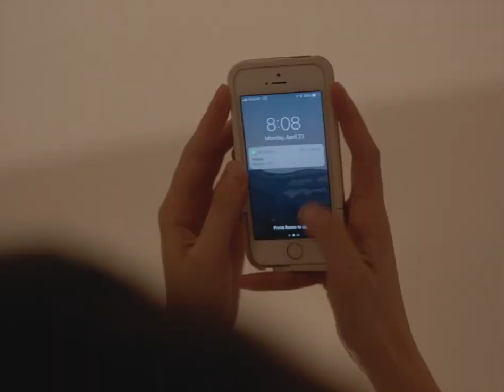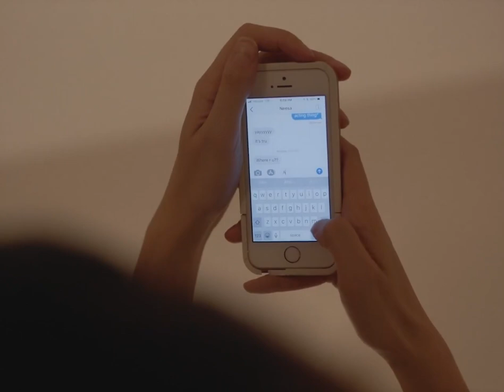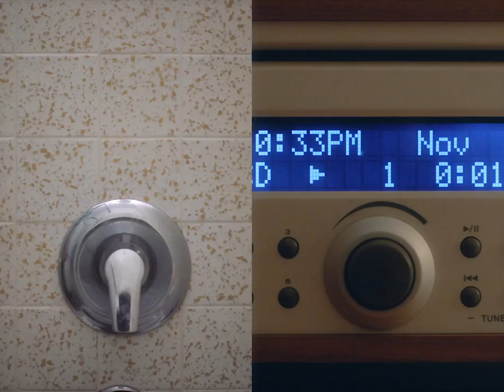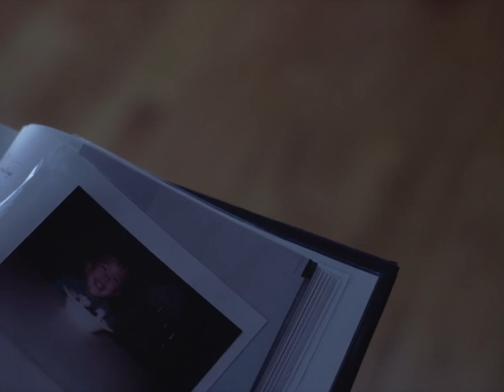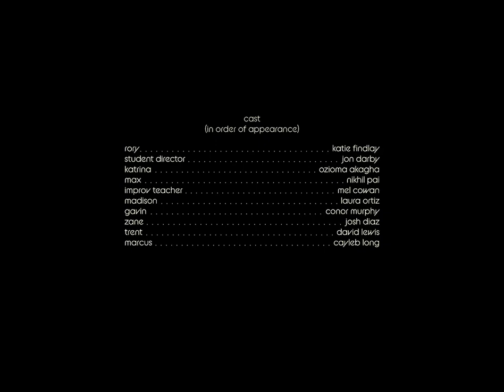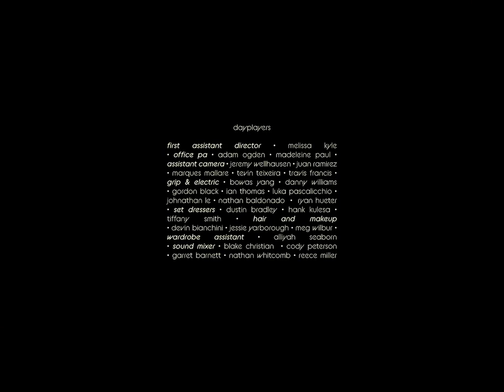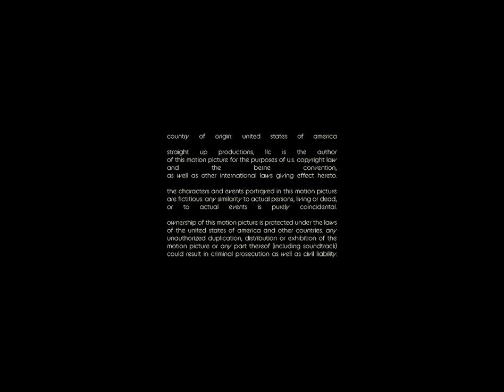Straight Up full movie|2019|entertainment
Todd is a young man who fears loneliness and, while trying to leave his ghosts behind, he meets Rory, a young woman with insecurities, fears and frustrations.

Director: James Sweeney

Screenplay: James Sweeney

Music director: Logan Nelson

Distributed by: Strand Releasing